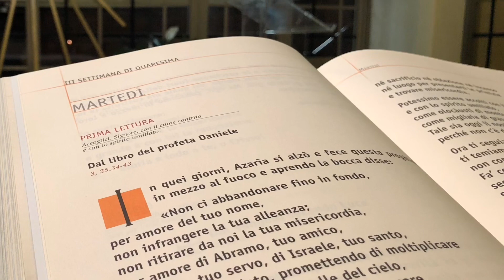Il messaggio delle sorelle clarisse di Boves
Il messaggio delle sorelle clarisse del Monastero Santa Chiara di Boves